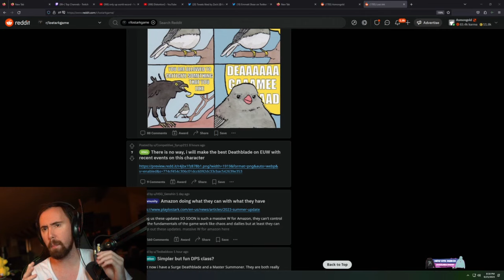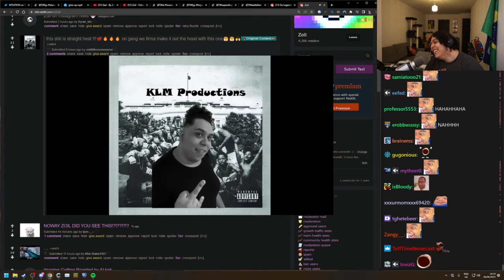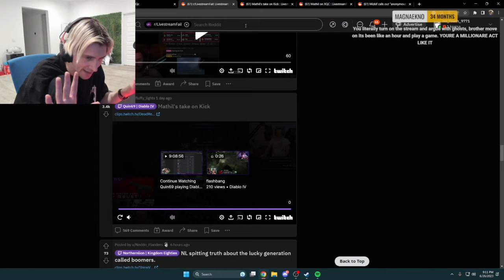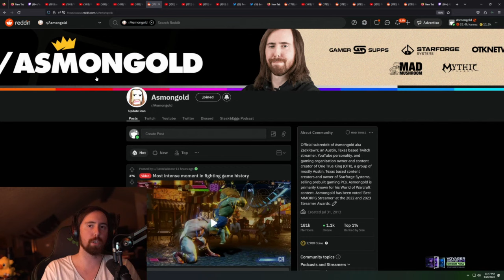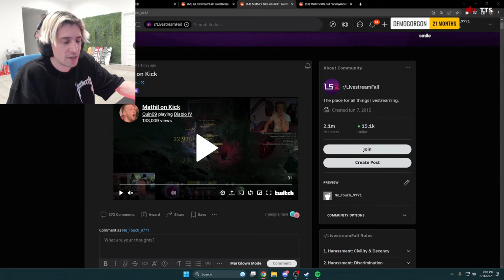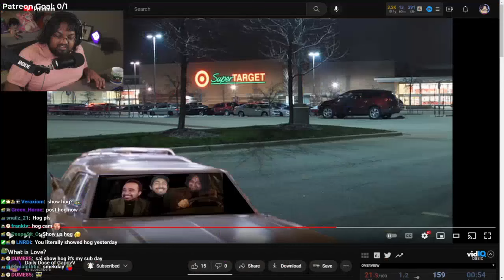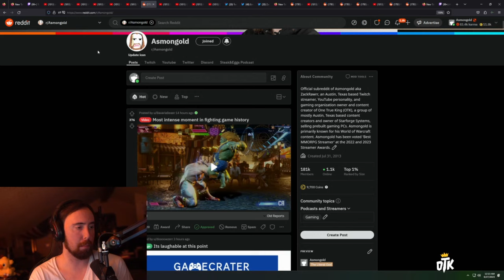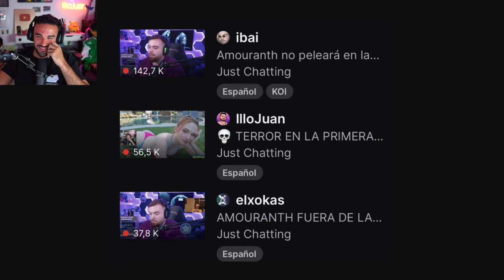MIZKIF - THE SECRET TO BEING A 40K ANDY?! | Daily Just Chatting Moments!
Everyday, Pinnacle searches the web for the best Just Chatting highlights available, and automatically compiles them into multiple, easy to consume livestream highlight compilations. This makes it super easy for you, the viewer, to catch up on the most relevant highlights and moments that has happened in the Just Chatting community, when you don't have the time to watch streams all day.

*** Clip Sources ***

00:00 - hypocrite | by zackrawrr

00:52 - Justin Bieber used to be completely off the rocker | by Mizkif

01:19 - No autotune no mixing JUST STRAIGHT A$$ 🔥🔥🔥🔥 | by Zoil

01:47 - lul | by Mizkif

02:14 - ibai | by ibai

02:51 - interesting, i dont get it, okay so... | by xQc

03:12 - Dude | by xQc

04:12 - record broken for charity EZ Clap | by ironmouse

04:53 - Secret to being a 40k andy | by Mizkif

05:19 - huh | by zackrawrr

05:51 - XQC uses neckbeard logic against Pokimane(It's not very effective) | by xQc

06:40 - xQc's articulate and concise response to Mathil | by xQc

07:09 - SUSTITUTA AMOURANTH | by IlloJuan

07:35 - Bots ASSEMBLE | by Mizkif

07:59 - Susge iban | by ibai

08:23 - Gau tirando uma Faca Huntsman - Gamma Doppler | by Gaules

09:18 - streamer shows his tiny hog on stream | by GappyV

09:48 - rent free | by yourragegaming

10:16 - Snitches Get Stitches (zetvariant) DGGL | by zackrawrr

10:50 - a | by madisonbeer

11:47 - grande illojuan | by IlloJuan

12:17 - Jolka goli włonka | by 1wron3k

13:05 - DOUBLE WHOPPER SHIRT RIP AT BURGERKING  | by CookSux

13:54 - ДЛЯ МАКСА | by by_Owl